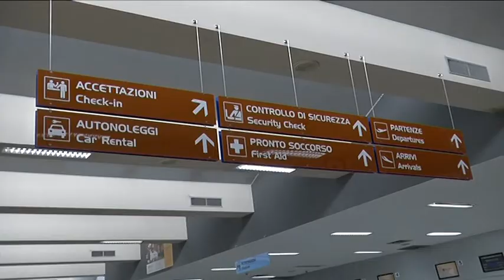Aeroporto d'Abruzzo - Prosegue opera di ammodernamento